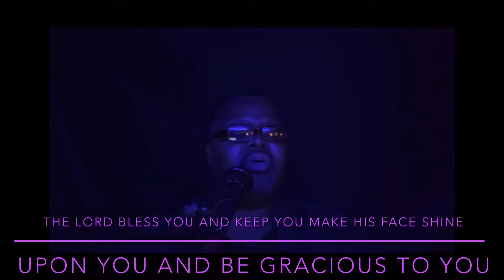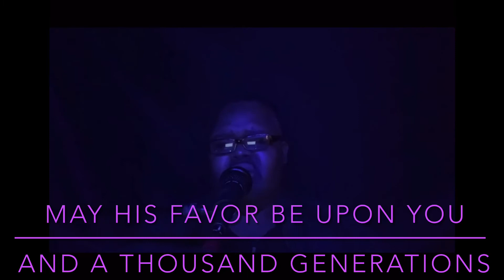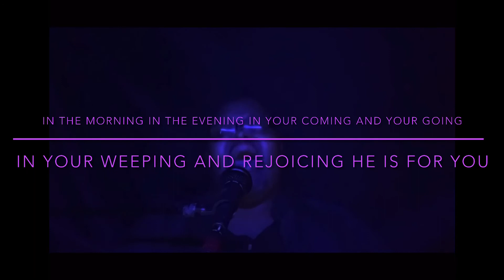Curtis Eubanks sings THE BLESSING!!!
Curtis Eubanks sings THE BLESSING by: @KariJobeMusic, @stevenfurtick, @CodyCarnes, @elevationworship

There is so much more to come! Thank you for your love, prayers, encouragement, and support!

$CurtisEubanks